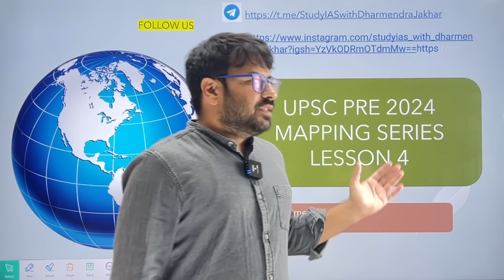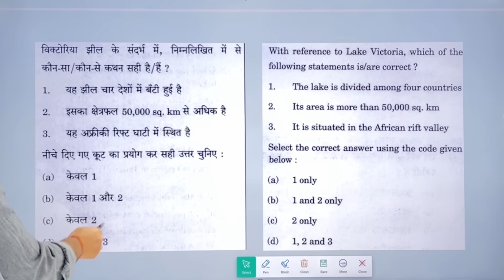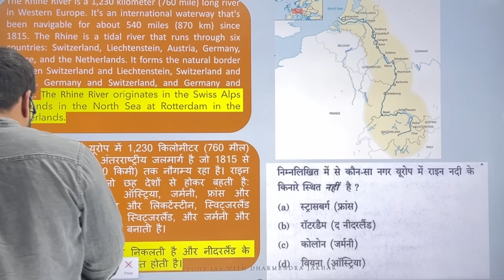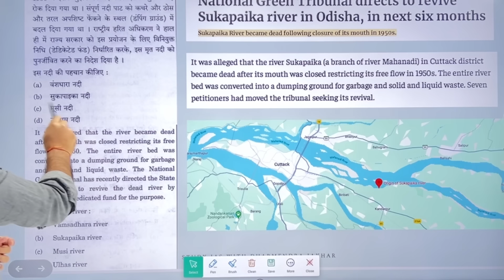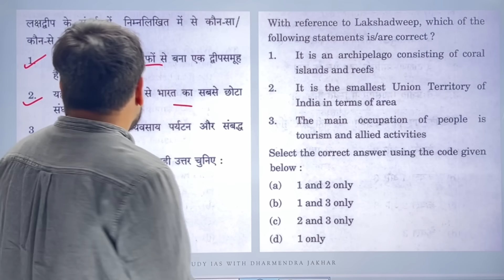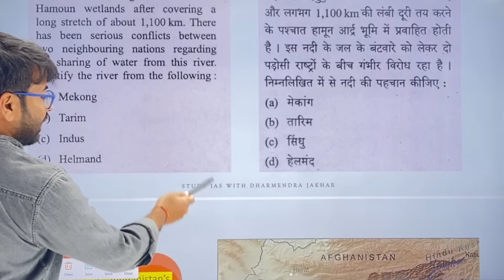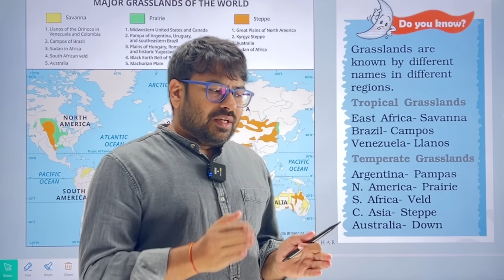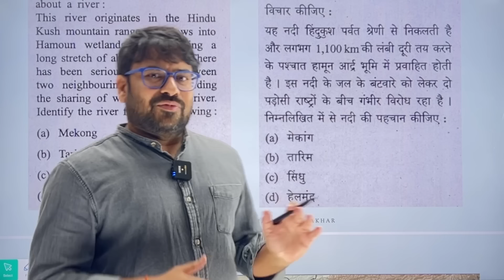Helmand River, Victoria lake, Rhine River, African Rift valley and lakshadweep Mapping UPSC Pre 2024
upsc pre 2024 mapping
upsc cse 2024 study plan

all content which use in my video is fair use under U.S. copyright law because it is non-commercial, transformative in nature, uses no more of the original work than necessary for the video's purpose, and does not compete with the original work and could have no negative affect on its market.